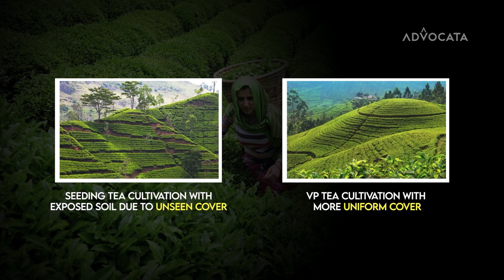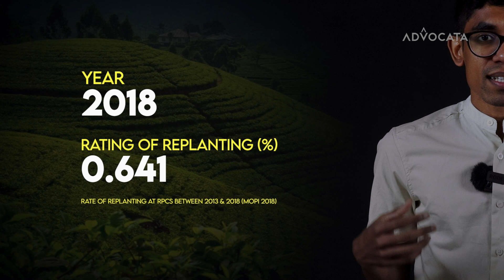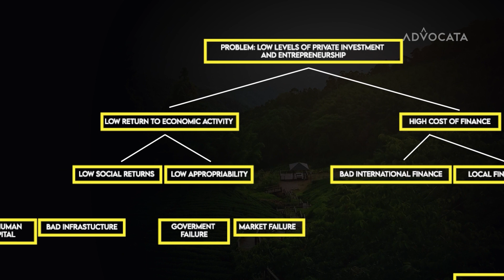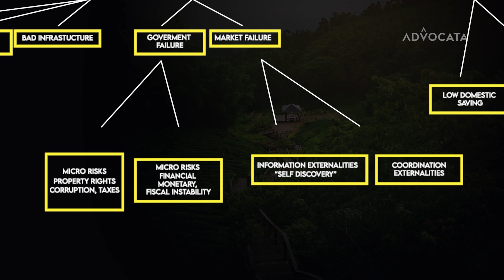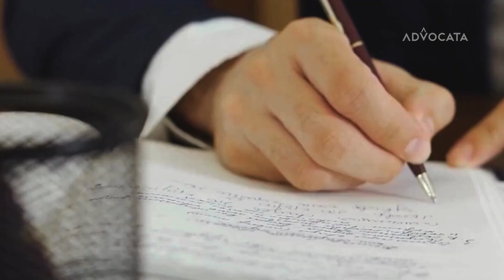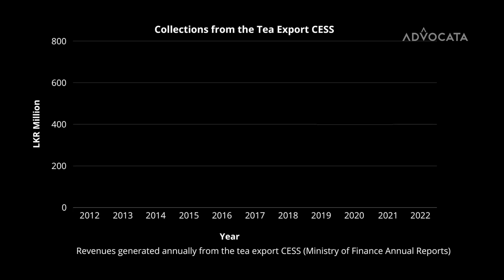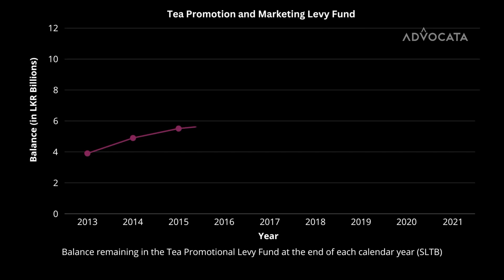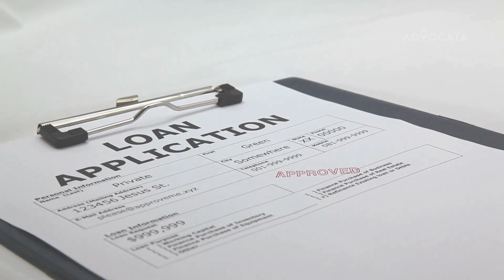Land Investment Replanting and Infill| Sudaraka Ariyaratne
In this video, Sudaraka Ariyaratne (Research Consultant, Advocata Institute) explains Land Investment Replanting and Infill for Tea Plantations. This video is based on the comprehensive report launched by the Advocata Institute titled “Market Competitiveness of the Tea Industry of Sri Lanka”, written by Sudaraka Ariyaratne.

The report on 'Market Competitiveness of the Tea Industry of Sri Lanka' can be accessed on the Advocata